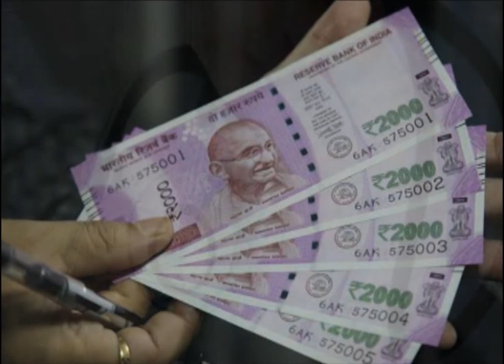मीन राशी के लिए दिसम्बर 2017 कैसा रहेगा